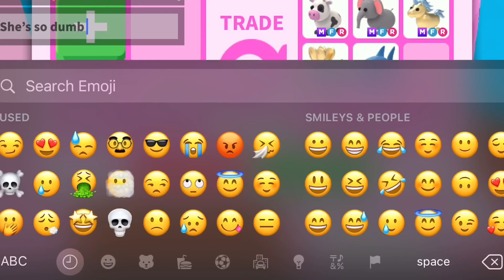SCAMMING IN ADOPT ME! *PART 6* (ROBLOX) Adopt me!